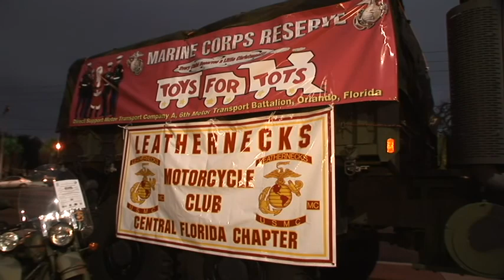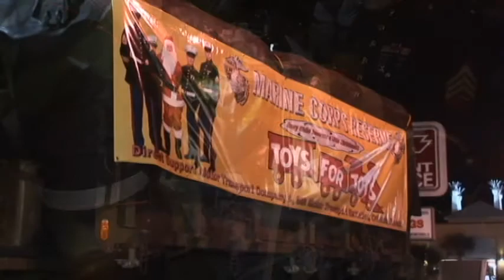2007 TOYS FOR TOTS FEATURE AT PORKIES FROM ABC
OUR ANNUAL TOYS FOR TOTS EVENT WITH THE UNITED STATES MARINES

KirbService
Owner: Kirb